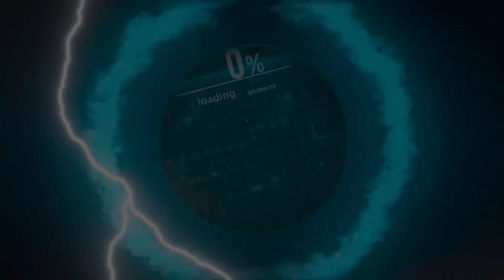Mummy And Papa Going To Nepal 🇳🇵